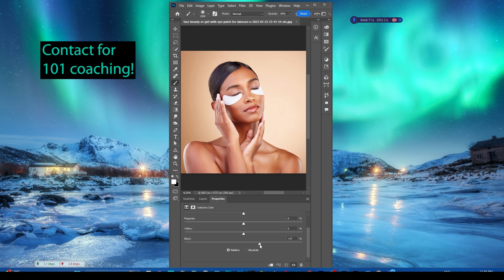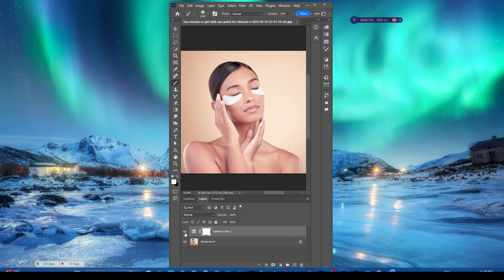Secret Trick to Make Anyone's skin Fair or Dark Naturally in Photoshop🔥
🔥Learn Photo Editing: Contact📨 for 101 Coaching🧑‍🎓
Hey there, thanks for tuning in to our latest video on how to naturally make anyone's skin fair or dark in Photoshop.

In this video, we will be sharing tips and tricks on how to adjust skin tones in Photoshop in a natural way. We will cover techniques such as using adjustment layers, selecting skin tones, and more. By the end of this video, you will have a better understanding of how to enhance skin tones in your photos.

If you haven't already, make sure to check out our previous videos on photo editing. Here are the links to our previous videos Also, make sure to check out our video playlist for more photo editing tutorials.